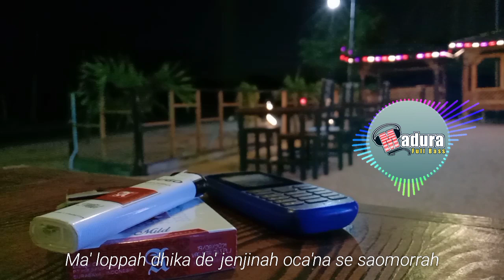Onggunah buleh pon ngarteh | Dj Tak nyangka | Bohoso moto versi madura | Remix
Kumpulan lagu madura versi remix.

Memang banyak kekurangan, maka dari itu mohon kritik, saran dan masukannya agar lebih baik,

Judul : Tak nyangka (Bohoso Moto versi madura)
Cover : Radhen Niher

Lirik :

Tak nyangka dhika duh adhinah
Dek buleh se pon taresna
Mak loppah dhika dek jenjinah
Oca'nah se saterrosah
Mogeh tettiyeh senengah
De' dhika ben peleyanah

Onggunah buleh pon ngarteh je' dhika coma ngaposeh ateh
Tekkak bedeh laenah buleh sabber naremah
Abe' nispah ateh lokah
Buleh kadung parcajeh nyatanah dhika pon aobe
Sa penter penter dhika notop notope rassah
Paggun katarah
E areppah duh sa omorrah jenjinah.

Musik 🎶
Kembali *

Dj tak nyangka
Tak nyangka slow remix
Bohoso moto versi madura remix
Sampek peggek nyabeh remix
Dj Sampe' pegge' nyabeh
Lagu bidadari cinta versi remix madura 2021
Lagu bidadari cinta versi madura
Lagu terbaru gheris tanang
Lagu terbaru fajar syahid feat aisyah icha
Lagu fajar syahid terbaru 2021
Dj gheris tanang
Gheris tanang remix
Dj peggek tenga jelen
Paggek tenga jelen versi remix
Peggek tenga jelen cover
Peggek tenga jelen lirik
Lagu peggek tenga jelen viral
Dj mateyah manjeng
Mateah manjeng cover
Lagu karya Ahmed habsy
Lagu madura viral
Sonia risca remix
Tembeng tresna remix
Lagu madura remix
Ganih gana remix
Dj ganih gana anwar al abror
Ganih gana lirik
Ganih gana keraoke
Kumpulan lagu anwar al abror
Nyilep dibudih remix
Dj slow nyilep dibudih
Lagu madura remix
Lagu madura yang sedang viral
Lagu nyilep dibudih anwar al abror
Tak ning parcajeh remix
Dj tak ning parcajeh
Syair si hati salju
Lagu madura remix
Lagi duri delem ate,
Arebbuk taresna remix
Dj arebbuk taresna
Arebbuk taresna lirik
Kumpulan lagu madura remix
Kumpulan lagu fajar syahid 2021
Lagu lagu romantis madura
Kumpulan lirik lagu madura
Lagu lagu madura viral
Kumpulan lagu viral madura
Kumpulan Musik madura terbaru
Karya orang madura
Kumpulan lagu madura romantis
Kumpulan lagu madura baper
Full album fatim zain
Lagu fatim terbaru 2021